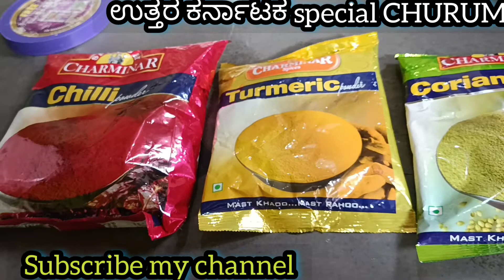How To The Special Churumuri Chooda And Mandakki Chooda Recipe Hotel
How To The Special Churumuri Chooda And Mandakki Chooda Recipe Hotel Item's

Uttara Karnataka